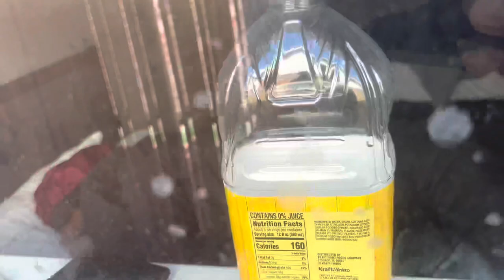Memorial Day Special 🇺🇸🇺🇸🇺🇸 XL American Bully Puppies Available ❤️💕🔥🧬✈️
PUPPES AVAILABLE BELOW 👇🏽👇🏽👇🏽👇🏽

Zeus x Nyla
I have 4 Lilac Tri Males for $3500
1 lilac Tri Female $4500

Navi X ROXIE
1 White & Brown Crypitc Merle female $4500
1 Blue fawn
1 Champagne both $1500 & both are females
1 White & Blue Male $3500
1 Chocolate Brindle $3500
1 Blue Merle Female $8,000

NBF LLC